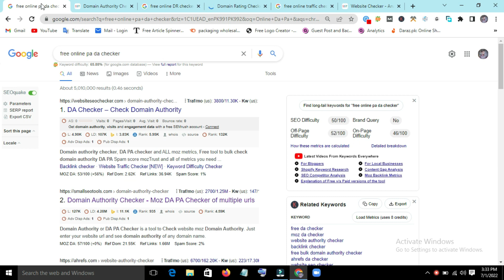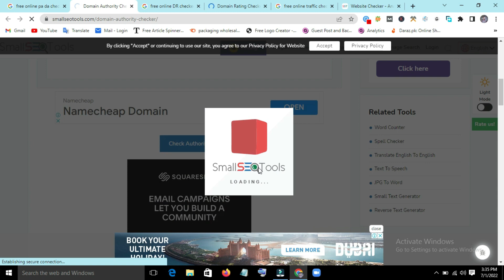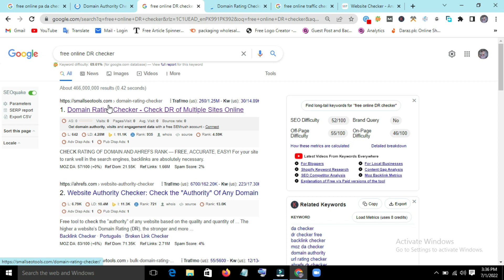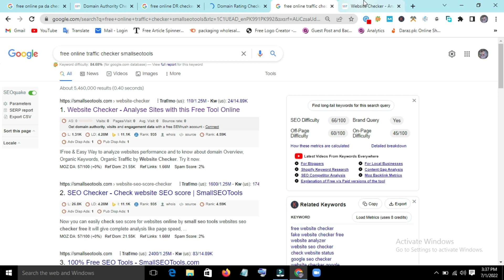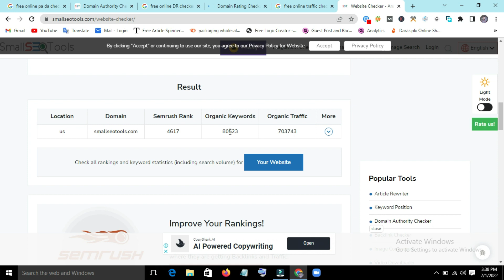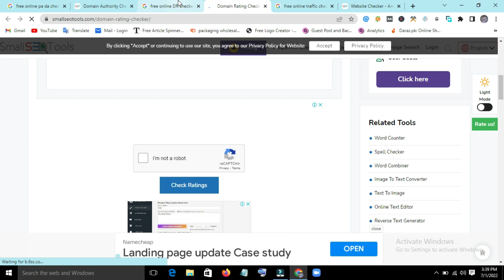How To Use GBOB Tools On Mobile | Use SEO Tools On Mobile | (No Laptop & PC Required!) Urdu/Hindi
Vendors Template
Subject
General Inquiries about your site

Template

Hello
We are very happy to contact you. Actually, we want to make guest post collaborations with you! We want you to publish our blog on your site And we will pay you.
Below are some questions on which you must express your opinion.

What do you charge for General Post?
Do you accept casino links?
What are the charges for CBD and casino?
And how long will the post be published?
And how many links do you accept in one post?

1. Emails Templates For Clients Updated Link

2. Emails Templates For Clients Updated Link

If You Want To Publishing Content On Our Websites Please Share Us.

How To Use GBOB Tools On Mobile
How To Start GBOB Work On Mobile,
GBOB Full Course,
How To Start Guest Posting Work On Mobile,
Start Freelancing On Mobile,
how to start freelancing on mobile phone,
how to start freelancing for beginners,
freelancing without laptop,
how to start freelancing with no experience,
can i freelance with a smartphone,
freelancing websites,
how to start freelancing as a student,
LWZ,
Zulqarnain Zilli

top five freelancing websites,
Get Clients Orders Automatically,
Find GBOB Clients Playtforms,
Find Guest Posting New Forums,
Top 5 freelancing websites,
freelancing websites for students,
freelancing websites,
freelancer blog,
best guestblogging platforms,
Life Changing Freelancing Platforms,
Get Orders Automatically,
Find New Clients Platforms,
Learn With Zilli